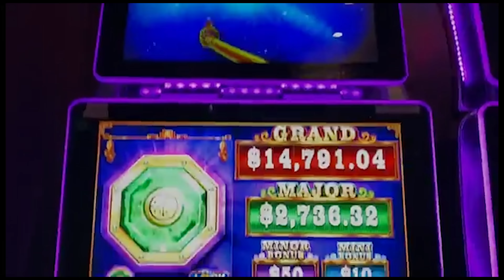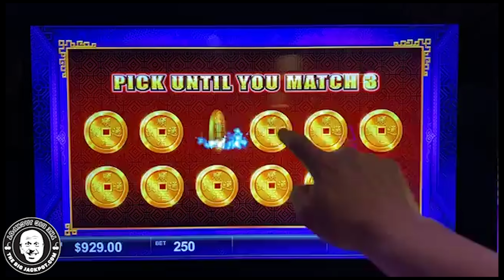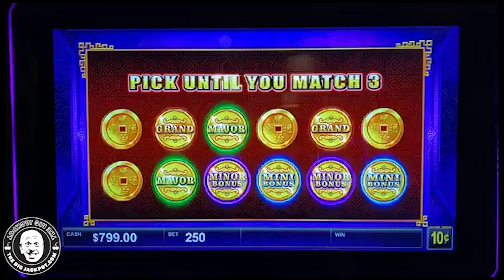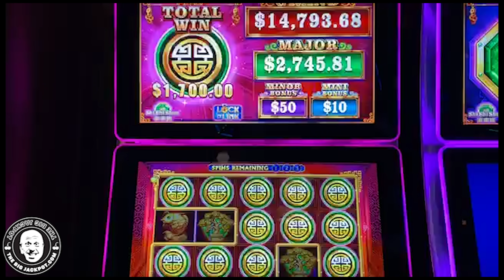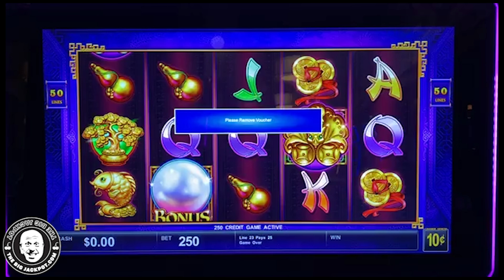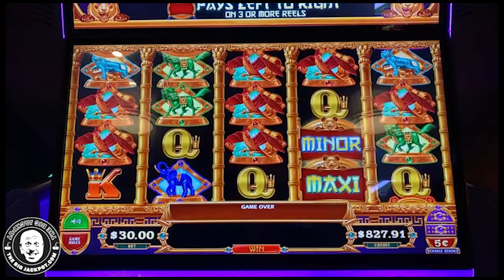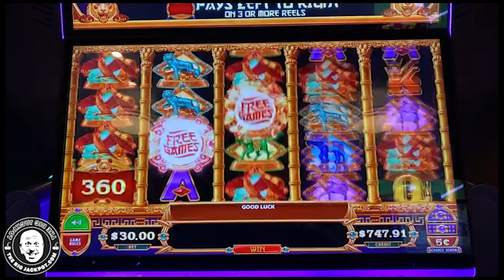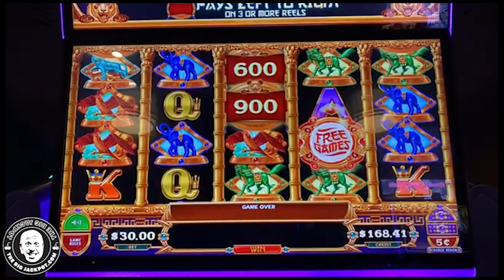🏔 Handpay in Colorado! 😬 SUPER INTENSE Lock It Link SLOTS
6️⃣ SC: srich10195

In this video, you can watch me play Lock It Link: Shi Shi Shun!